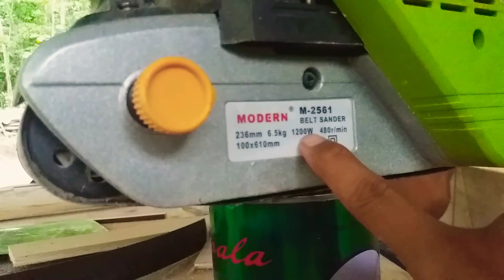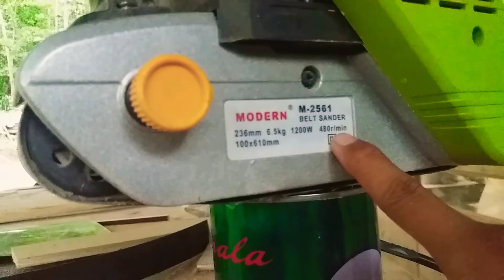Mesin amplas Belt Sender MODERN | Review dan Akselerasi alat pertukangan kayu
aku disini hanya menyampaikan sedikit Informasi tentang Belt sender modern.
disini aku melihat langsung saat pemakaaiannya dan aku mencoba sendiri memang bobotnya berat skitar 6 kg.
listriknya juga besar 1200W.
menurutku setelah aku memakainya lumayan okelah buat ngamplas meratakaan triplek yang bergelombang.
belt sender modern bisa jadi alternatif  untuk pemula minim budget.
mohon maaf apabila dalam video Tidak safty saat pemakaaian belt sender.
jgn ditiru hanya dilakukan oleh tukang kayu profesional dengan skill dan pengalaman yg bagus.

jika kalian suka video Pertukangan kayu